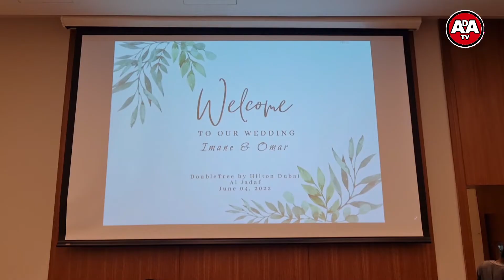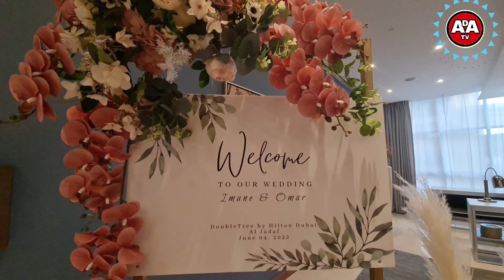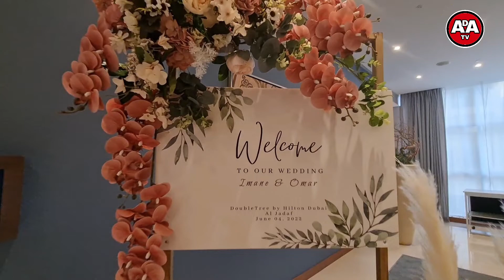MOROCAN EGYPTIAN WEDDING DECOR